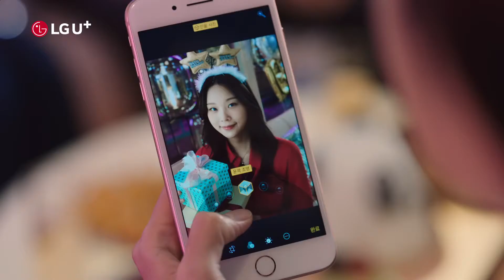LG U+(유플러스) iPhone 8 TV CF